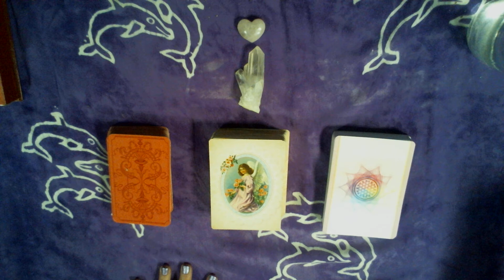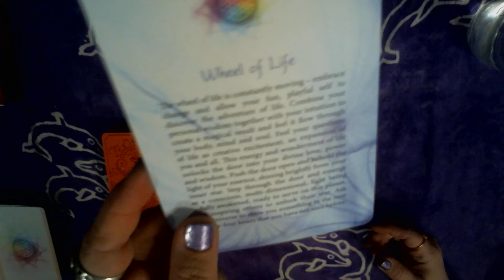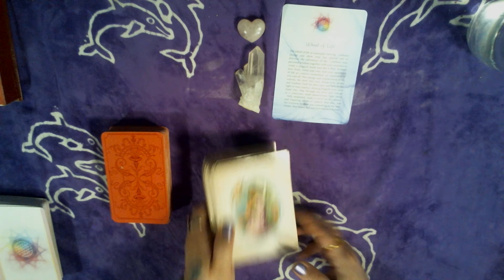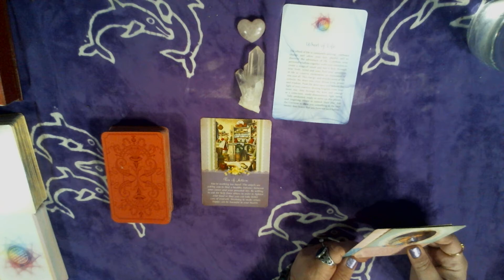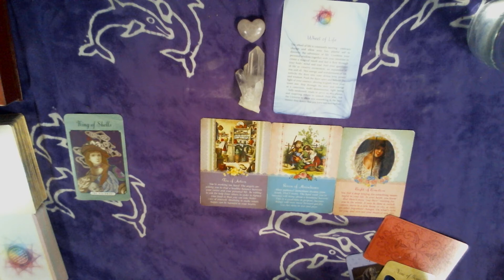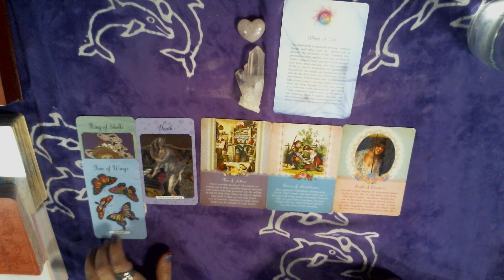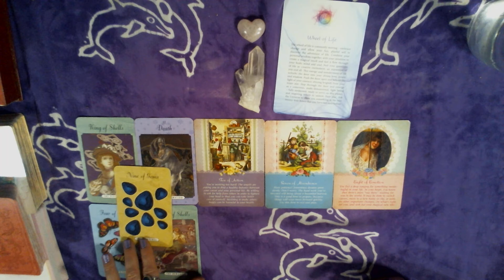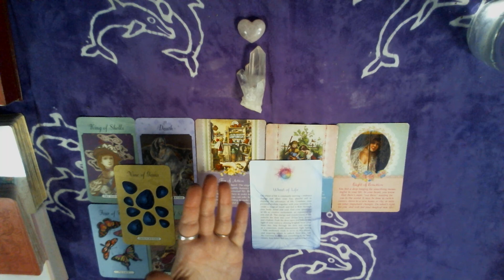Virgo April Embrace change and allow the fun adventure